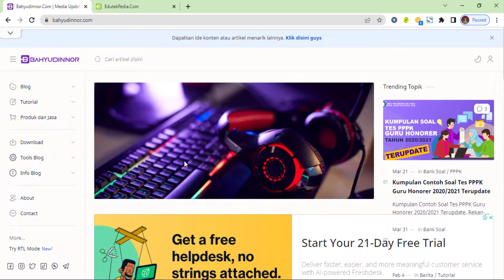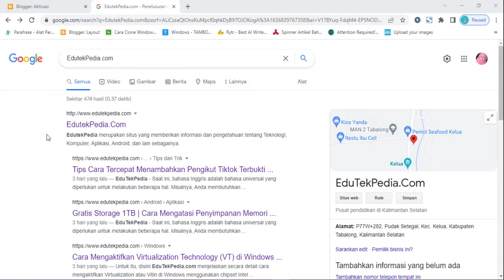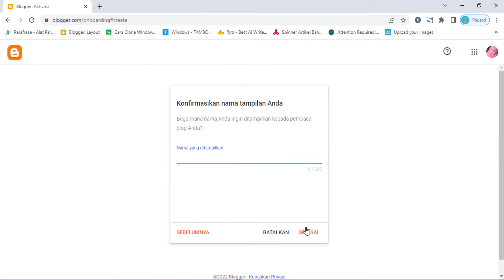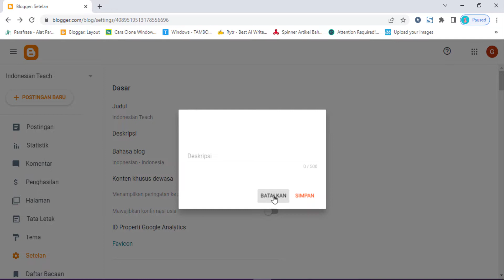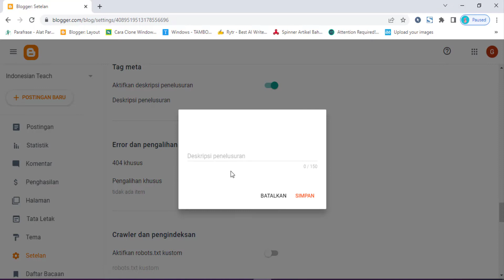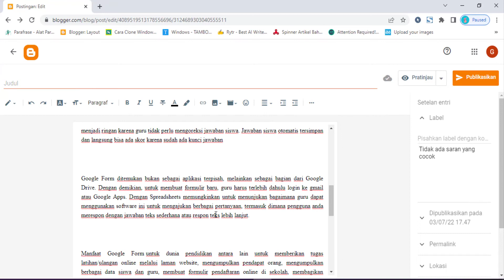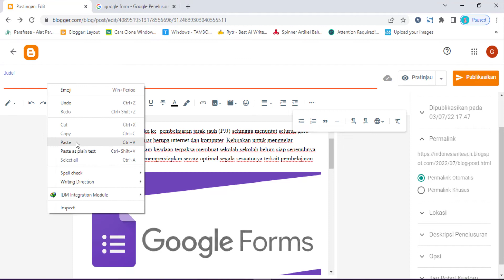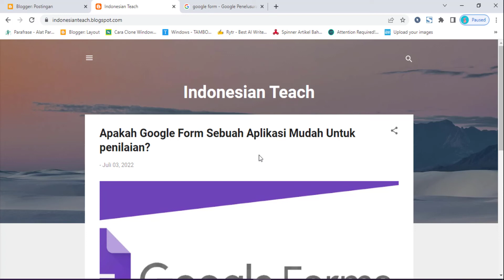✅ Tutorial Cara Membuat Blog yang Menghasilkan Uang Untuk Pemula (Terbaru 2022)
Dalam video ini akan dijelaskan secara lengkap cara membuat blog di blogger dan bagaimana caranya blog dapat menghasilkan uang.

Siapa, sih, yang tidak tahu blog di zaman sekarang ini? Hampir semua orang, dari yang muda sampai tua, tahu apa itu blog. Biasanya blog dibuat sebagai wadah untuk menampung pikiran dan opini. Tapi ada juga yang menggunakannya untuk berbagi informasi, menampilkan portofolio, hingga mencari pekerjaan sampingan.

📕⏳Timestamps Materi Dalam Video⏳📕
✅ Menit ke 00:31 Overview Bagaimana blog bisa menghasilkan uang
✅ Menit ke 02:39 Langkah Awal Membuat Blog Blogspot
✅ Menit ke 05:10 Fungsi Tool Menu Dalam Dasboard Blogger
✅ Menit ke 07:25 Mengatur Settingan Wajib Di Blogger
✅ Menit ke 09:58 Cara Posting Artikel Di Blog
✅ Menit ke 15:54 Penutup dan Kesimpulan Video

✅✅Butuh Hosting atau Domain Bisa saya rekomendasikan ke niagahoster.

🔔More Explore...